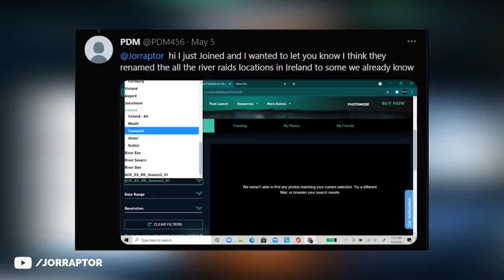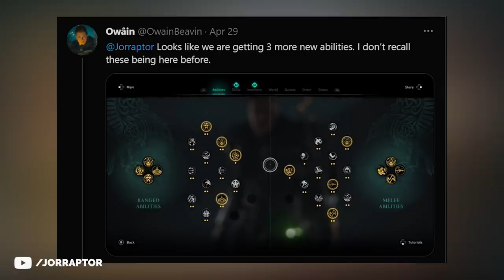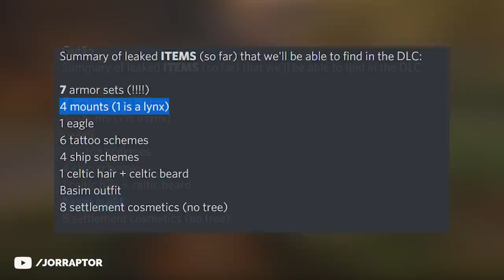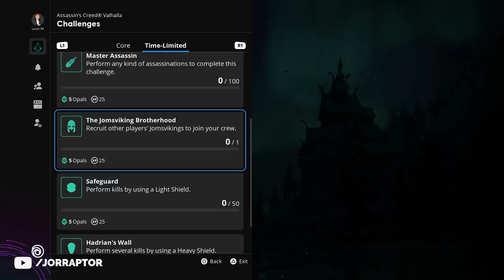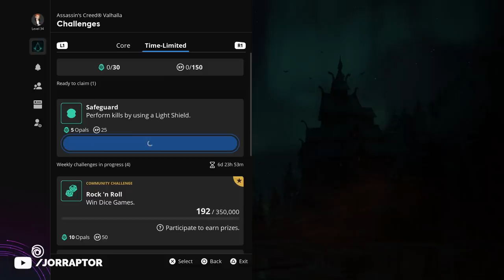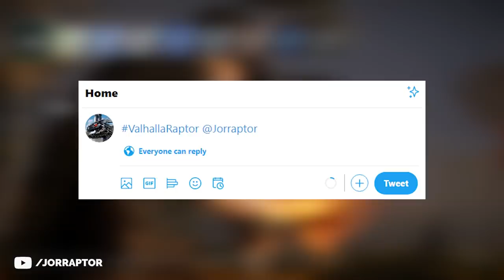New Abilities, Challenges, Secret Feature & More Assassin's Creed Valhalla DLC News (AC Valhalla DLC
Assassin's Creed Valhalla Wrath Of The Druids (AC Valhalla Wrath Of the Druids)

More Content about Assassins Creed Valhalla gameplay (AC Valhalla):
Wolf Mount At Reda, Lion Mount & Knight Of Round Table Armor Out In Assassin's Creed Valhalla

New River Raids, Druids DLC Info, Big Fixes & More Assassin's Creed Valhalla News (AC Valhalla News)

Assassin's Creed Valhalla Wrath Of The Druids - New Info & Leaks (AC Valhalla Wrath Of The Druids)

Ubisoft Gives Update On New Game Plus & More In Assassin's Creed Valhalla (AC Valhalla New Game Plus

Big Wrath Of The Druids & Siege Of Paris Leaks - Assassin's Creed Valhalla DLC (AC Valhalla DLC)

Assassin's Creed Valhalla Egg Hunt - All 15 Egg Locations In 6 Minutes (AC Valhalla Egg Hunt)

New Farm Lets You Upgrade Everything To Max IN NO TIME In Assassin's Creed Valhalla (AC Valhalla)

Ubisoft Are You Sure About This New Bow In Assassin's Creed Valhalla (AC Valhalla Black Raven)

Assassin's Creed Valhalla Review Of DLC Season 1 - Overpromised & Underdelivered (AC Valhalla Review

Secret Naval Items You Might Not Have Yet In Assassin's Creed Valhalla (AC Valhalla Treassure Hoards